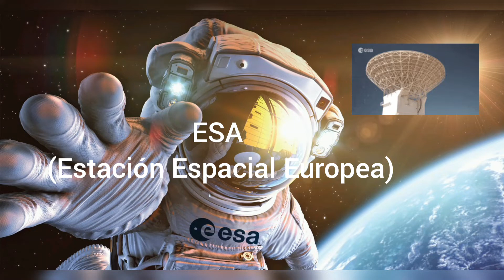La Agencia Espacial Europea (ESA) - Naves, Aeronaves, Satélites y Robots en el Universo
La Agencia Espacial Europea (ESA), es una de las organizaciones científicas más importantes del mundo, con su sede en el país de Francia, a lo largo de todos estos años esta agencia ha tenido múltiples convenios de investigación científica con otras organizaciones como es el caso de la NASA y la ASI que también son consideradas como las mejores agencias espaciales del mundo, actualmente la ESA desarrolla múltiples proyectos de naves, aeronaves, satélites y robots para conocer los múltiples misterios que hay en el universo.

@EuropeanSpaceAgency Donato Benincasa El Científico es el Primer Youtuber - Científico de todo el Ecuador en desarrollar un vídeo de investigación científica sobre su institución y sus descubrimientos en la Astrofísica y la Cosmología.

Donato Benincasa El Científico es el Primer Youtuber en Física Teórica, Astrofísica y Cosmología en el Ecuador, no te olvides de suscribirte a mi canal de YouTube, darle like a mis vídeos y comentar cualquier sugerencia que tengas en la bandeja de comentarios, frecuentemente subo vídeos de investigación científica y aquí les dejo el link de mi canal

Muchas Gracias a todas las personas que siguen mi movimiento a nivel mundial, su apoyo se ha visto reflejado en los miles de seguidores que tengo en todas mis redes sociales y plataformas digitales, seguiré presente con mi activismo científico en Ecuador y lucharé siempre académicamente y profesionalmente para ser el Mejor.

Video hecho y editado por Donato Benincasa.